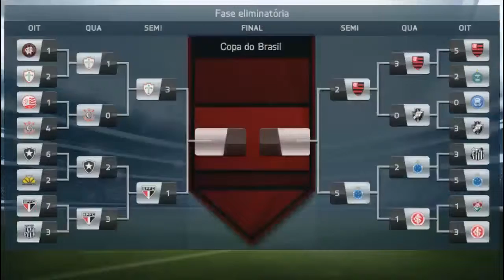FIFA 2014 - Modo Carreira #4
Fala ai galera, sejam bem vindos a mais um vídeo aqui.
Vamo que vamo continuar o nosso modo carreira aqui do Fifa 2014. Espero que gostem !

PARCEIROS